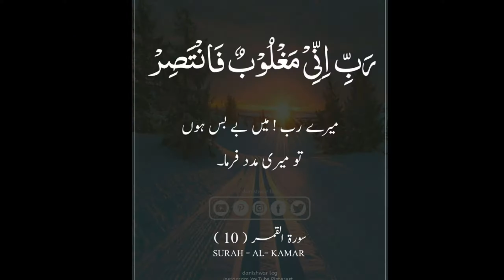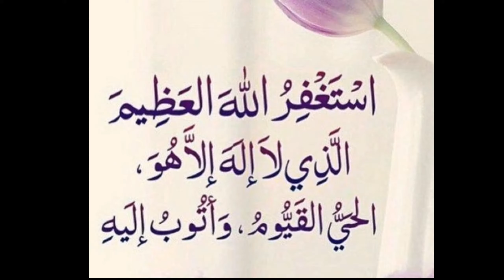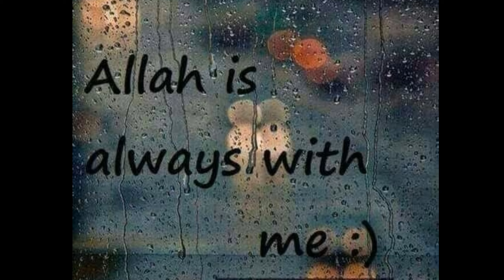New Islamic Whatsapp Dp Images | Islamic Dpz For Whatsapp | Islamic Quotes | Instagram Profile